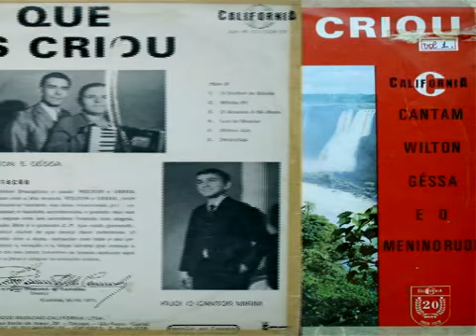Wilton e Géssa - Quero o Salvador Comigo